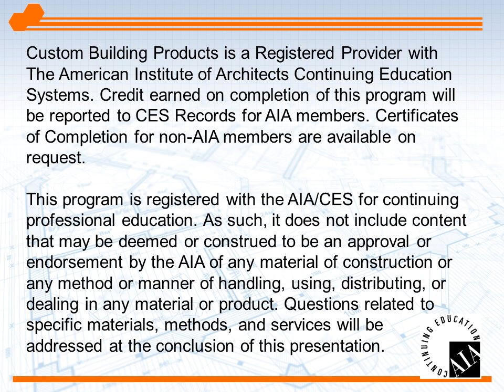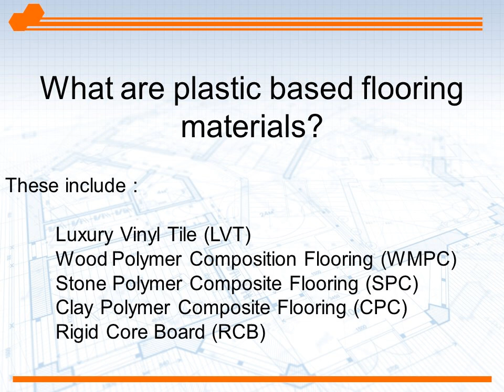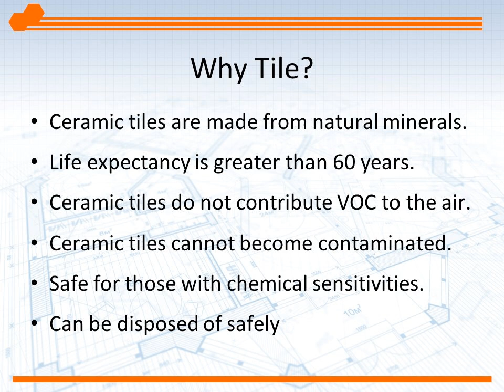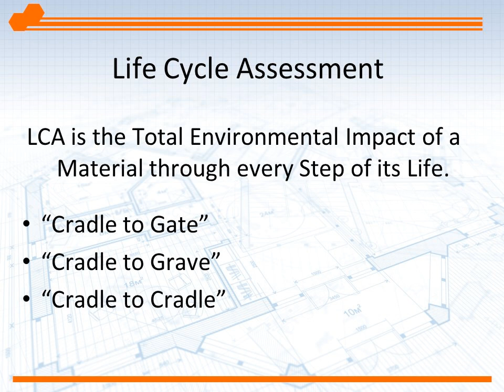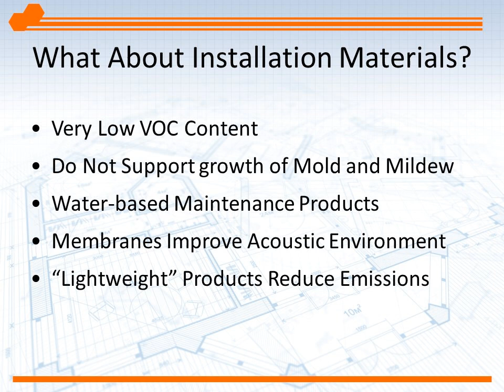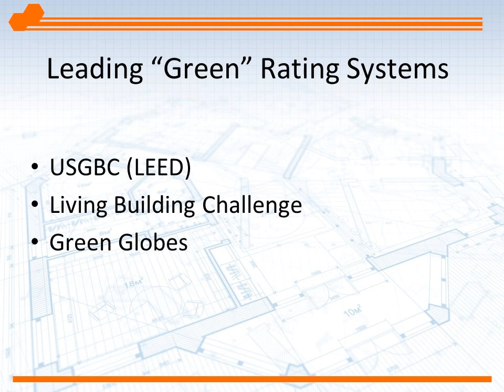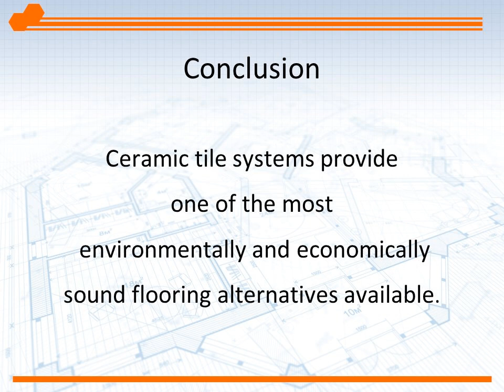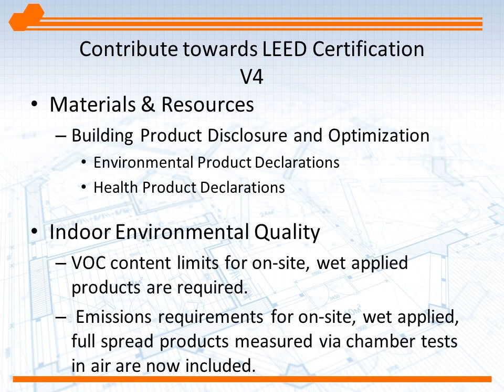NTCA Webinar: Sustainable Floor Coverings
Mike Little with Custom Building Products presents this program designed to show how ceramic tile systems compare with other floor coverings regarding sustainability and environmental impact. Learn how ceramic tile installations conserve energy and resources and reduce the carbon footprint and how ceramic tile installations reduce product-cycle environmental impacts and can help optimize occupant health.